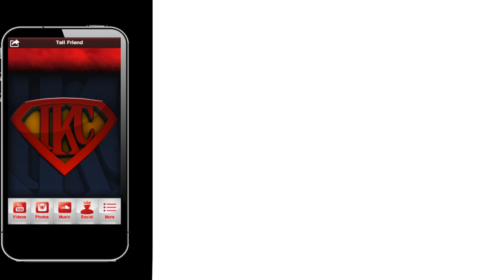TRAILER BREAKDOWN: EA SPORTS UFC Gameplay Series - Bruce Lee Available With Pre-Order